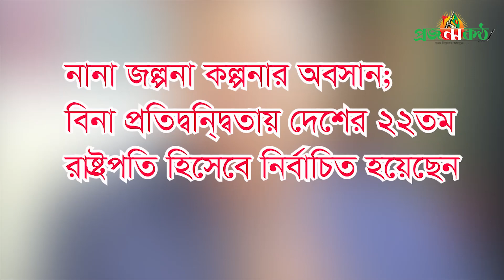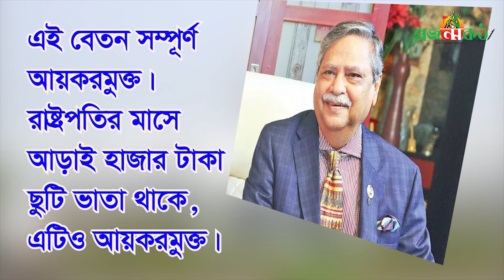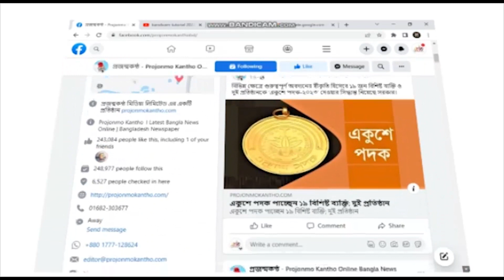বাংলাদেশের রাষ্ট্রপতির বেতন কত, অন্যান্য সুবিধা কী কী ?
নানা জল্পনা কল্পনার অবসান; বিনা প্রতিদ্বন্দ্বিতায় দেশের ২২তম রাষ্ট্রপতি হিসেবে নির্বাচিত হয়েছেন আওয়ামী লীগের প্রার্থী মোহাম্মদ শাহাবুদ্দিন। আগামী ২৪ এপ্রিল তাঁর নতুন রাষ্ট্রপতি হিসেবে দায়িত্বভার গ্রহণ করার কথা। বর্তমান রাষ্ট্রপতি মো. আবদুল হামিদের মেয়াদ শেষ হচ্ছে ২৩ এপ্রিল। তার মানে আর দুই মাসের কিছু বেশি সময় পর বঙ্গভবনের নতুন বাসিন্দা হতে যাচ্ছেন বীর মুক্তিযোদ্ধা মোহাম্মদ শাহাবুদ্দিন।

অনেকের মনেই প্রশ্ন- কত বেতন পান বাংলাদেশের রাষ্ট্রপতি ? কী কী সুবিধা পান তিনি ? অবসর পরিকল্পনাও কেমন ? সেই সব প্রশ্নের উত্তর নিয়ে প্রজন্মকণ্ঠের ডেস্ক রিপোর্ট- একজন রাষ্ট্রপতি হলেন দেশের ঐক্য ও সার্বভৌমত্বের প্রতীক।